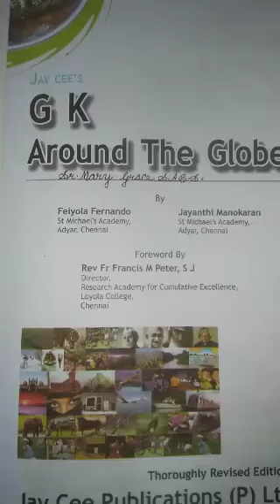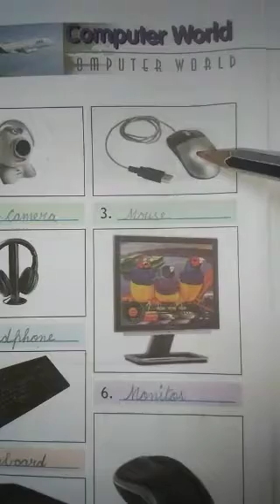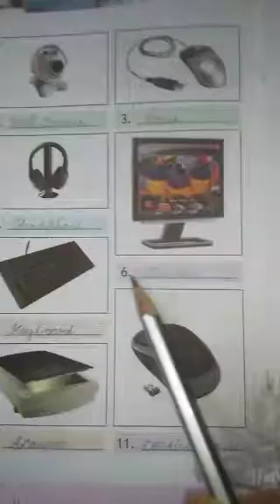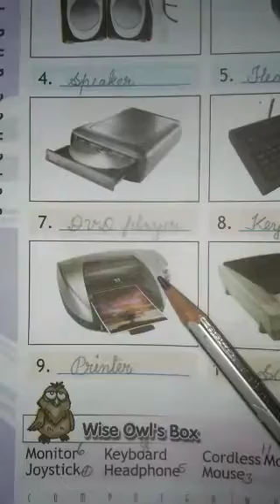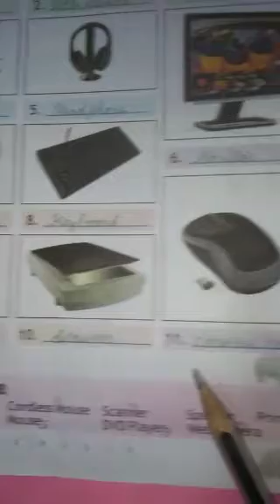G.K Page no 30